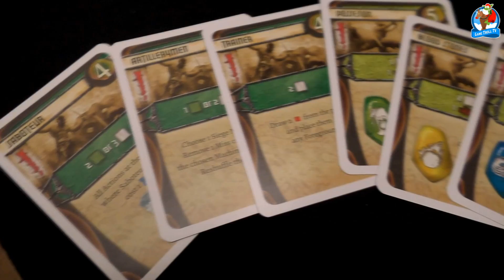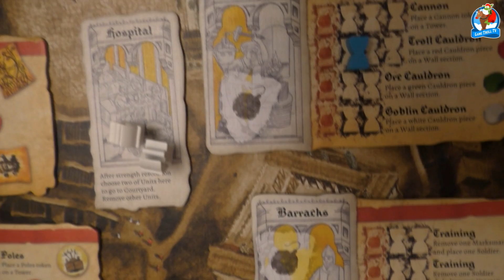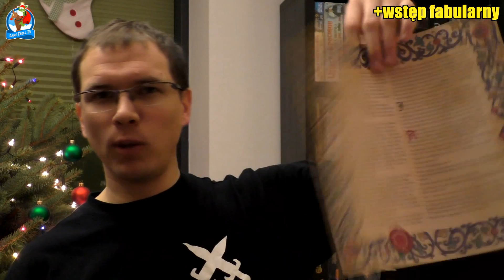Stronghold 2 edycja | recenzja | Game Troll TV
Stronghold 2 edycja! Coś się zmieniło od pierwszego wydania? Zobaczcie sami! :)